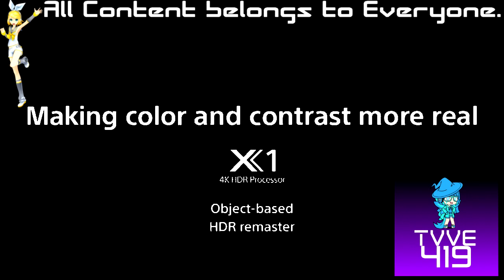(REQUESTED) Sony - BRAVIA - X90H_XH90 Series - 4K HDR TV in a Really Bad Dream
Requested by: MHLE444 Supporter // Lizcheela